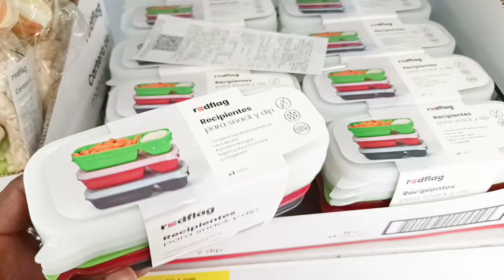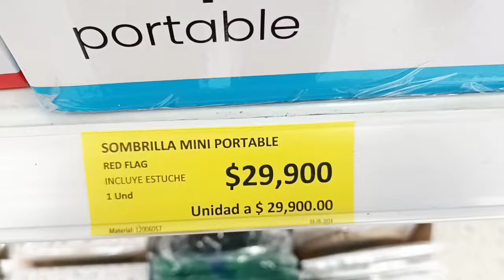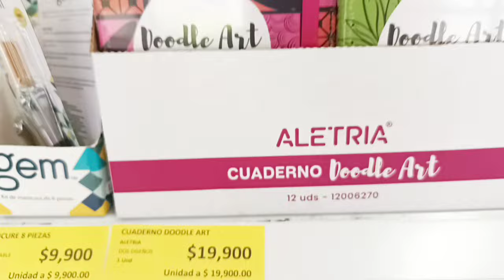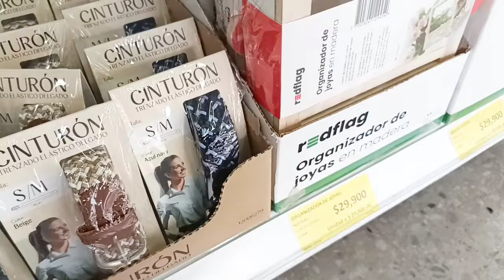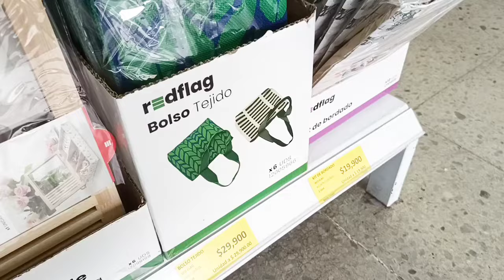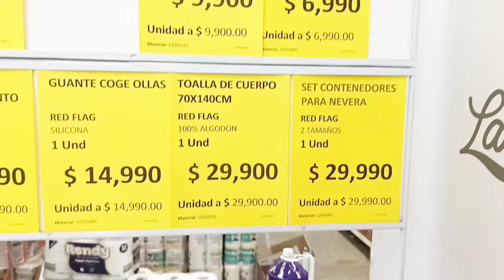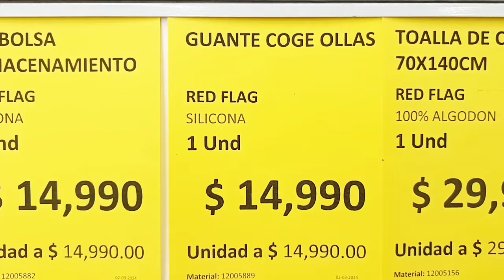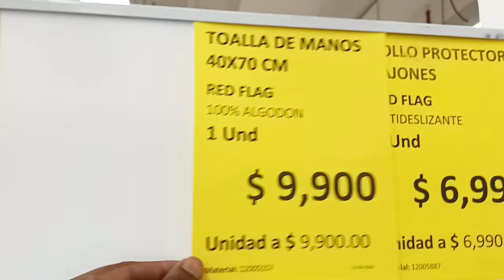D1 NUEVOS PRODUCTOS EN LA TIENDA